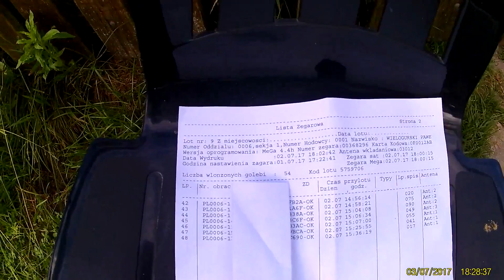Po locie Przytoczna II - Vlog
Zapraszam do oglądania. Komentarze i opinie o filmie i nie tylko mile widziane.

Zapraszam również na stronę klubu Żyrardów na której możecie zobaczyć wyniki z lotów oraz na mój blog.